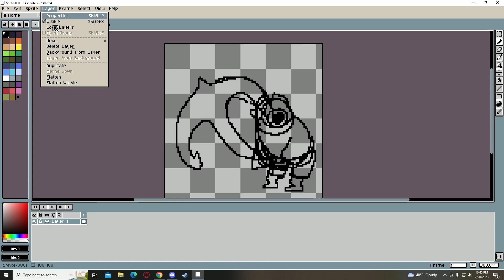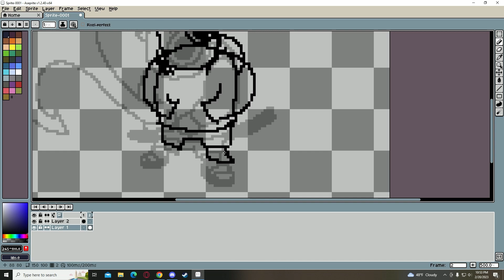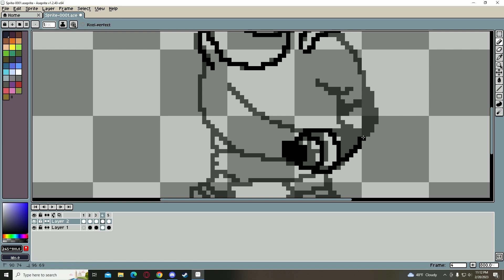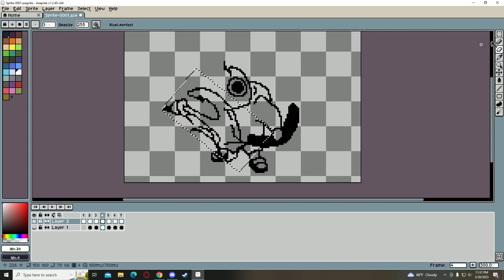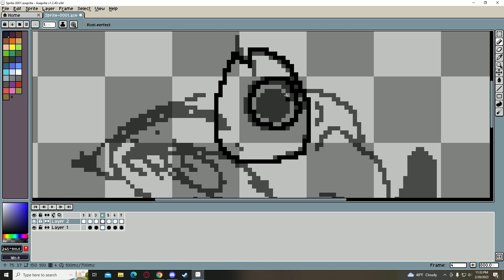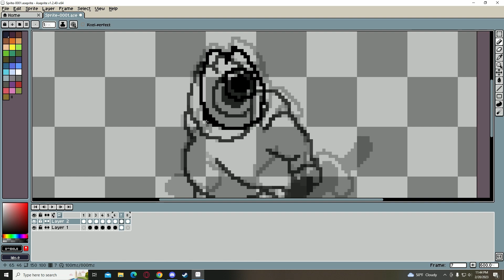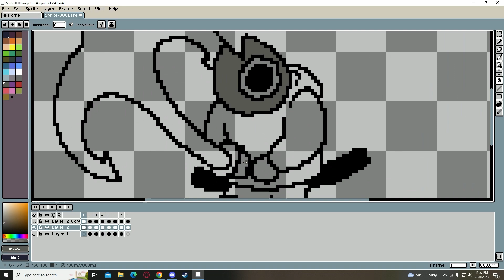[ART] Anchor The Salmon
This Salmon is one of two new characters I created this weekend. He is just a weird hybrid fish guy and his best friend is a bag named Davey. His weapon of choice is an Anchor that can fit inside of a strange sheath.